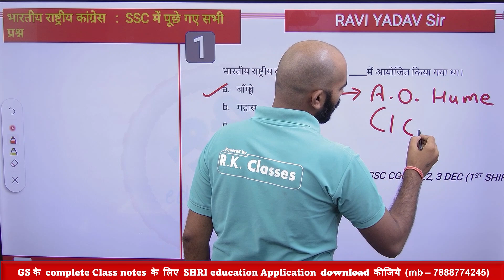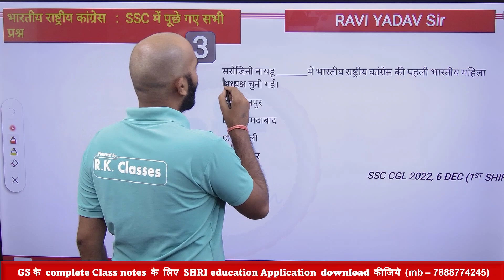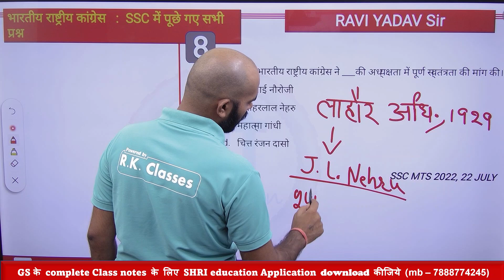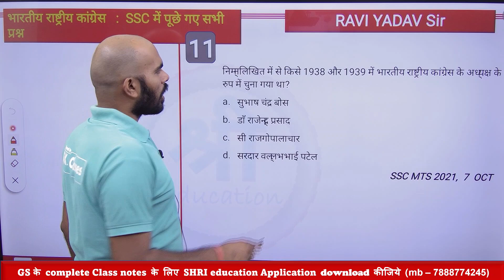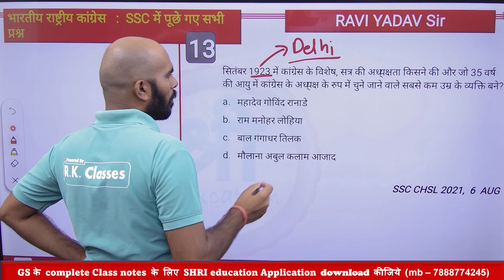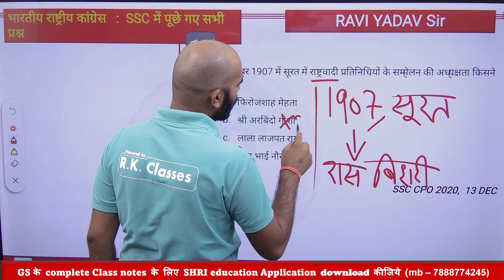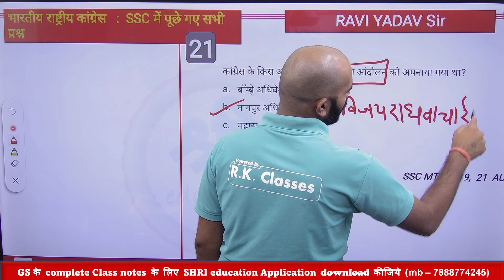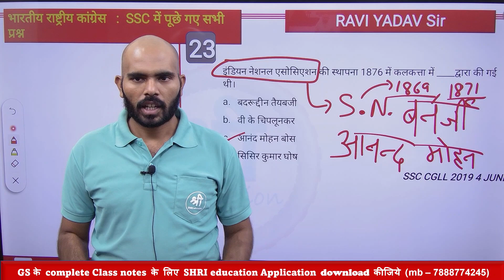TCS (2019-2023) Asked Indian National Congress | भारतीय राष्ट्रीय कांग्रेस | श्री education Adda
भारतीय राष्ट्रीय कांग्रेस, (संक्षिप्त में, भा॰रा॰कां॰) अधिकतर कांग्रेस के नाम से प्रख्यात, भारत के प्रमुख राजनैतिक दलों में से एक हैं। कांग्रेस की स्थापना ब्रिटिश राज में 28 दिसंबर 1885 को हुई थी।[6] इसके संस्थापकों में ए॰ ओ॰ ह्यूम (थियिसोफिकल सोसाइटी के प्रमुख सदस्य), दादा भाई नौरोजी और दिनशा वाचा शामिल थे। 19वीं सदी के आखिर में और शुरूआत से लेकर मध्य 20वीं सदी में, कांग्रेस भारतीय स्वतन्त्रता संग्राम में, अपने 1.5 करोड़ से अधिक सदस्यों और 7 करोड़ से अधिक प्रतिभागियों के साथ, ब्रिटिश औपनिवेशिक शासन के विरोध में एक केंद्रीय भागीदार बनी।

1947 में स्वतंत्रता के बाद, कांग्रेस भारत की प्रमुख राजनीतिक पार्टी बन गई। आज़ादी से लेकर 2014 तक, 16 आम चुनावों में से, कांग्रेस ने 6 में पूर्ण बहुमत जीता है और 4 में सत्तारूढ़ गठबंधन का नेतृत्व किया; अतः, कुल 49 वर्षों तक वह केंद्र सरकार का हिस्सा रही। भारत में, कांग्रेस के सात प्रधानमंत्री रह चुके हैं; पहले जवाहरलाल नेहरू (1947-64), लाल बहादुर शास्त्री (1964-66), इंदिरा गांधी (1966-77,1980-84) राजीव गांधी (1984-89) पी.वी. नरसिम्हा राव (1991-96) और मनमोहन सिंह (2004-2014) थे। 2014 के आम चुनाव में, कांग्रेस ने आज़ादी से अब तक का सबसे ख़राब आम चुनावी प्रदर्शन किया और 543 सदस्यीय लोक सभा में केवल 44 सीट जीती। तब से लेकर अब तक कांग्रेस कई विवादों में घिरी हुई है।